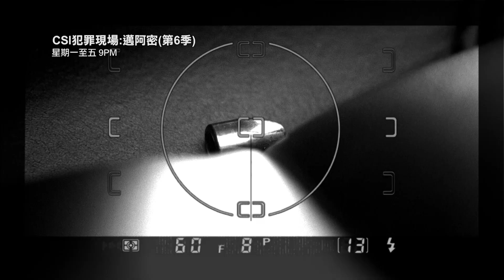AXN《CSI犯罪現場：邁阿密 (第6季)》CSI Miami S6 第11集精彩片段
💥《CSI犯罪現場：邁阿密 (第6季)》💥
🟧劇情介紹
一把危險的走私槍讓三名武器走私販人間蒸發，而小隊必須在這把槍殺死更多人之前找到兇手。
💥AXN頻道《CSI犯罪現場：邁阿密》💥
📣播出時間：週一至五 晚間 9 點
📣重播時間：播出後週一至週五 上午 11 點、下午 2 點